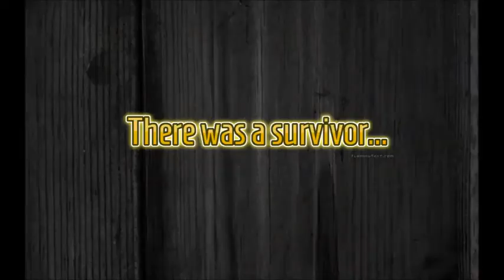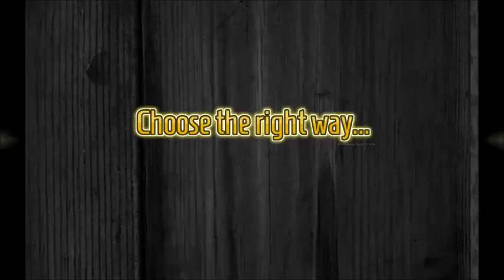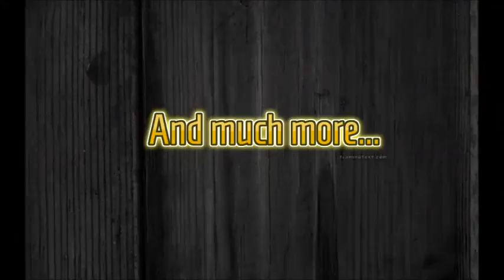The Underworld`s Crisis - Part 1 - Death Desert (trailer)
Hello everyone! This is my first map in this series TUC.